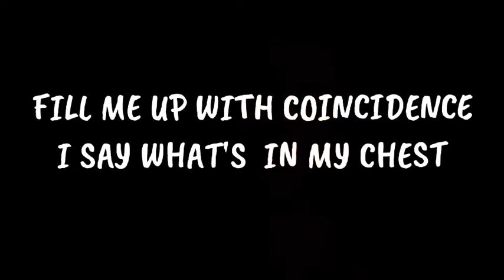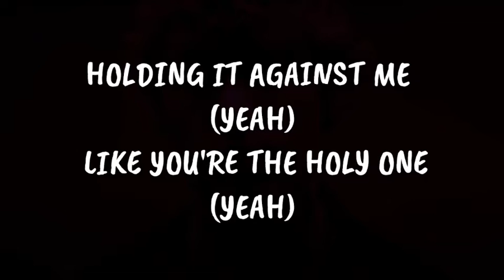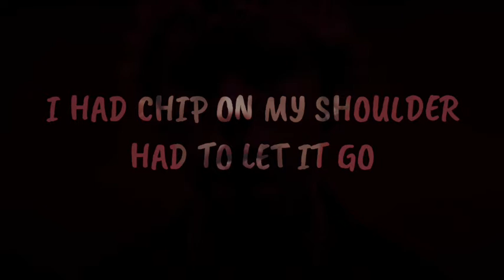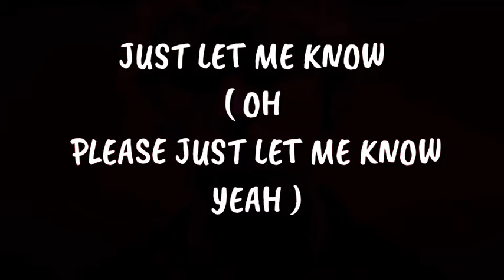Shawn Mendes, Justin Bieber - Monster | lyrics video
yo its your boy Jamesthegreat here its Shawn Mendes, Justin Bieber - Monster another lyrics video .hope you will enjoy it. thank you.